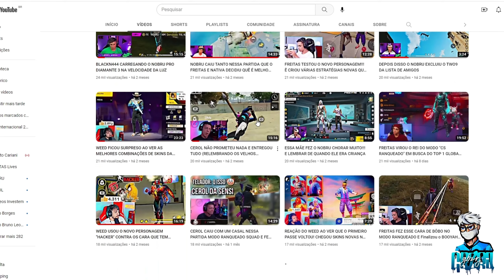NÃO TEM FROZEN CERTA QUE PARE O NOBRU NO RUSHADÃO FRENÉTICO EM BUSCA DO TOP 1 GLOBAL NESSA NOVA TEMP